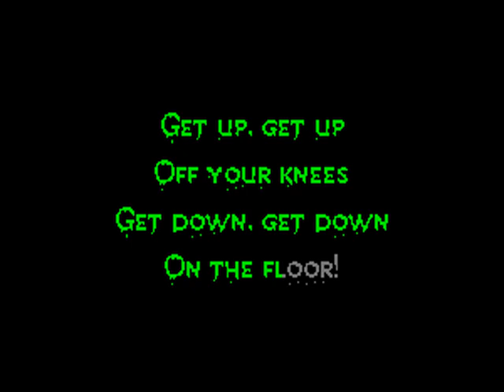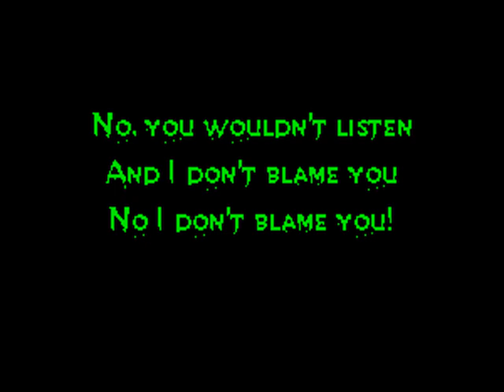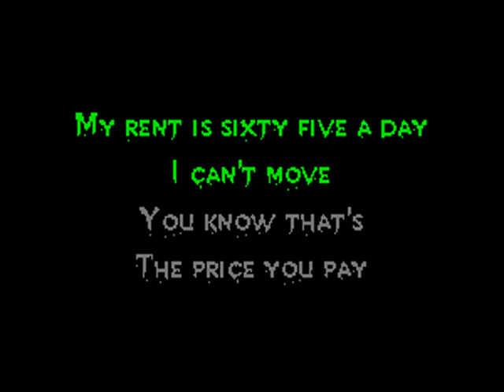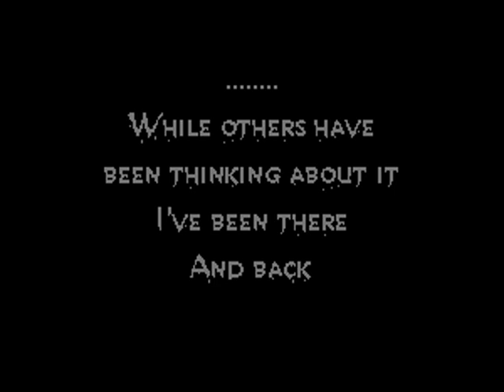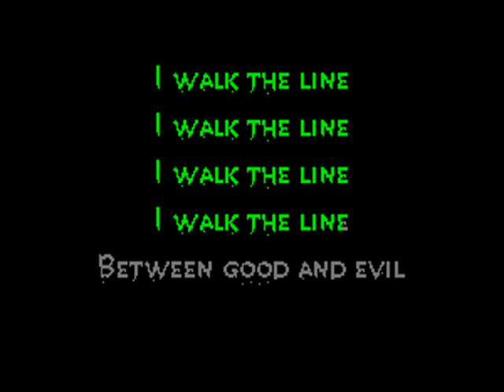Alien Sex Fiend - I Walk the Line - Karaoke w. lyrics - Caritas Goth Karaoke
I Walk the Line by Alien Sex Fiend, devocalised for karaoke with highlighted lyrics
gothic rock goth deathrock post-punk punk new wave karaoke